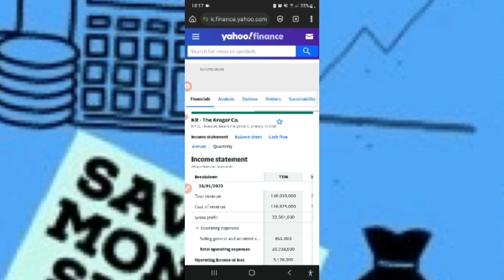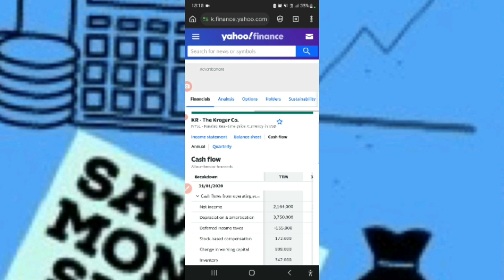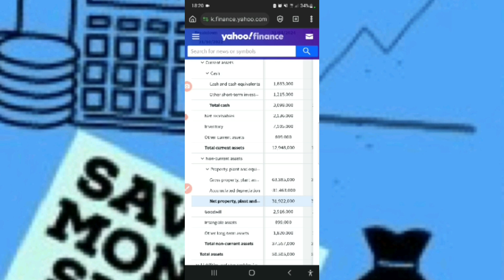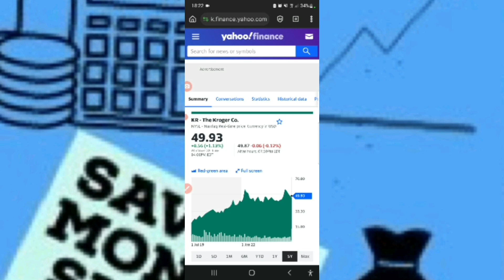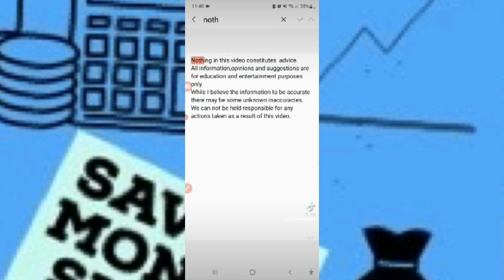a company I am buying